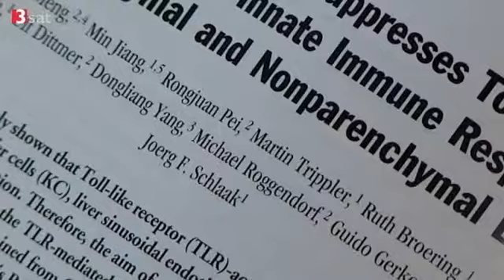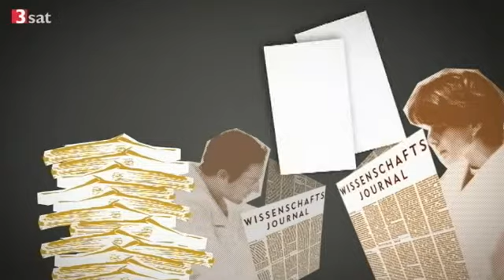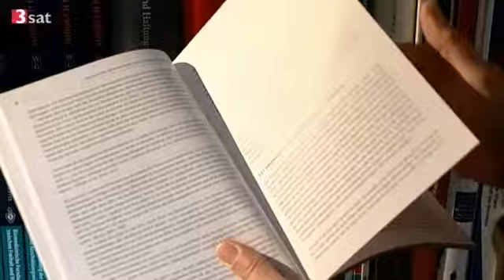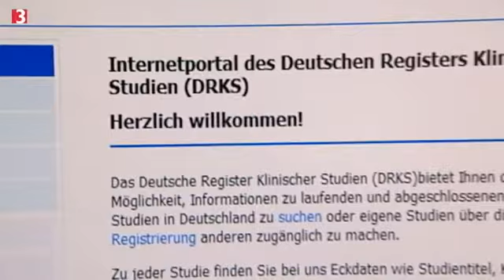Nicht richtig publiziert - Kritiker bemängeln einseitige Auswahl von Studien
nano Bericht vom Mittwoch, 11. Mai 2011
Nicht richtig publiziert
Kritiker bemängeln einseitige Auswahl von Studien: Die medizinischen Ethikkommissionen in Deutschland tauschen Daten über Studien zu Medikamenten und ihren Nebenwirkungen nicht aus, so Dr. Gerd Antes.